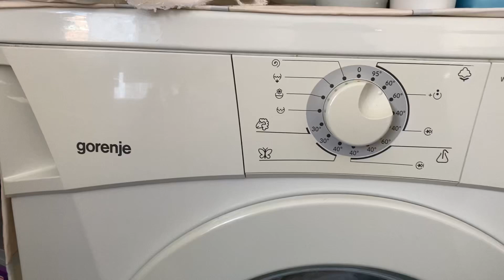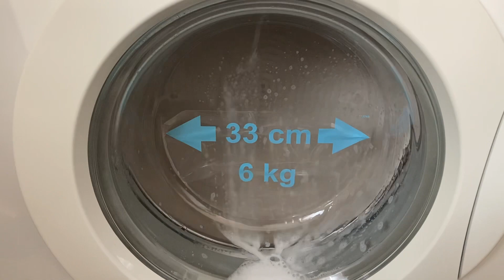gorenje WA 61061 🥰🥰